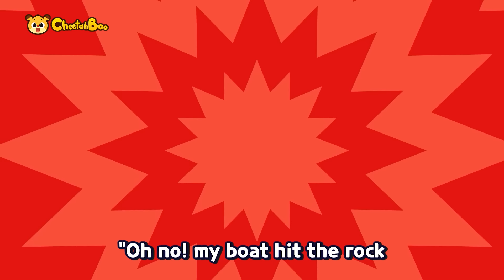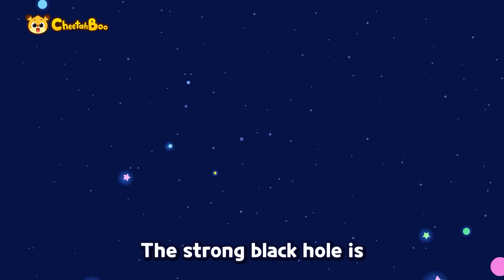We are the righteous police team❗ | Rescue cars | Nursery rhymes | Kids song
🎵🎼Play List🎵🎼

0:05 Let’s go! Police squad!
1:38 Monkey Heroes
3:02 (We Are The CRT!
4:33 Let's move out! Police car
5:47 Let's go Ambulance
7:36 Let’s Go Marine Police
9:01 Watch Out, Black hole!
10:41 Let's go! Fire truck